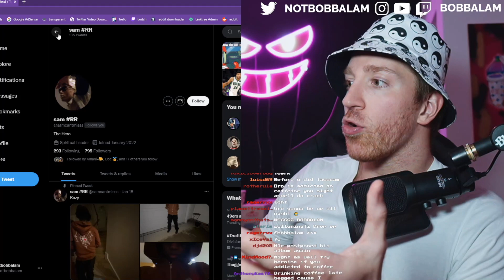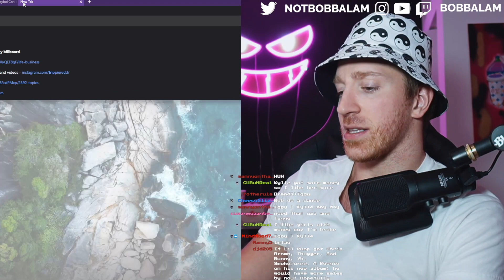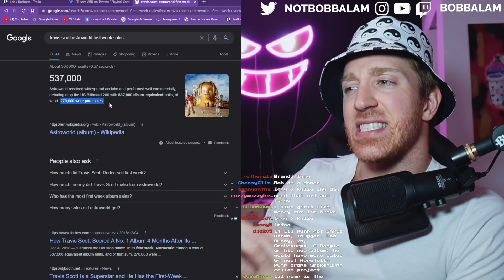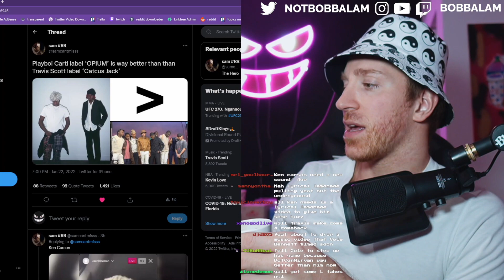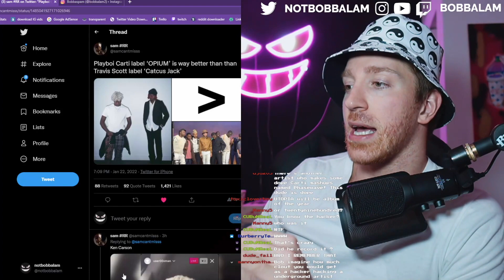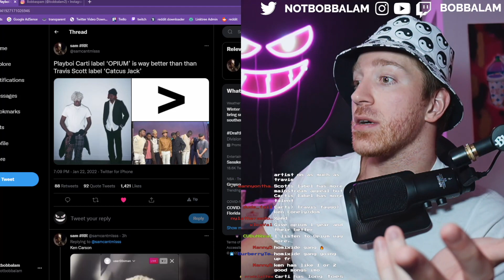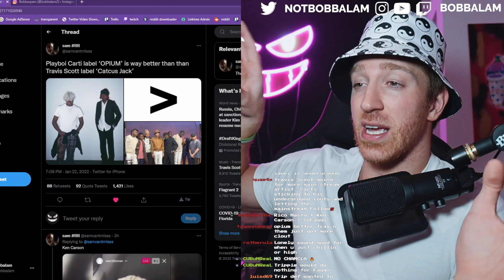Playboi Carti Opium vs Travis Scott Cactus Jack Label: Which is Better?